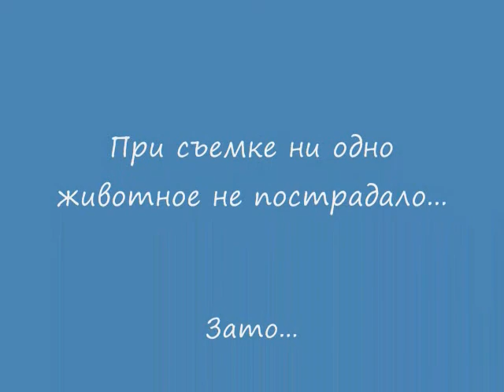коньки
Ashgabat, Turkmenistan, summer 2007
Ice skating in the Olympic center